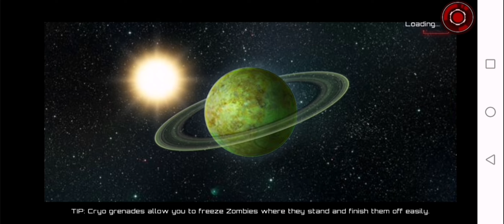SAS4 everyone has a job